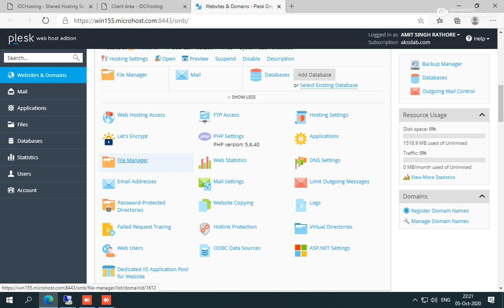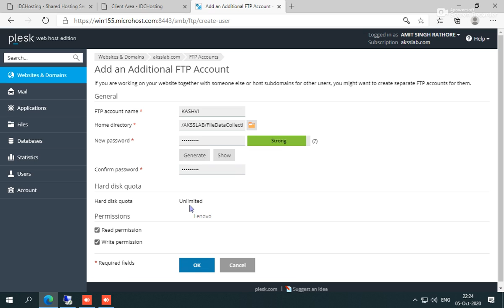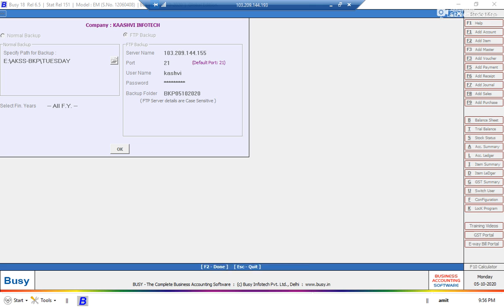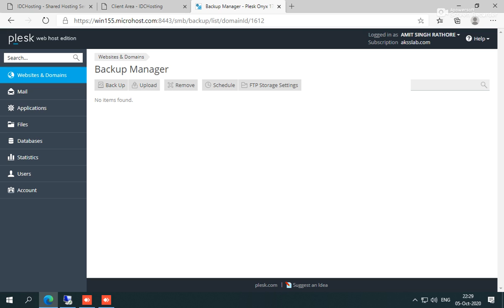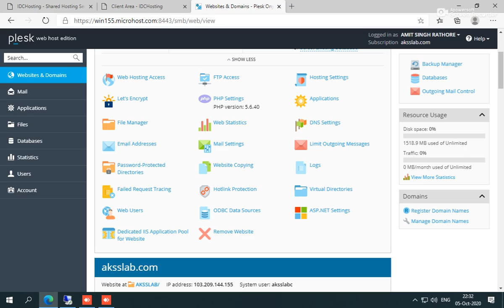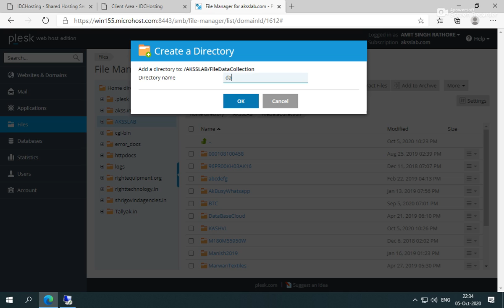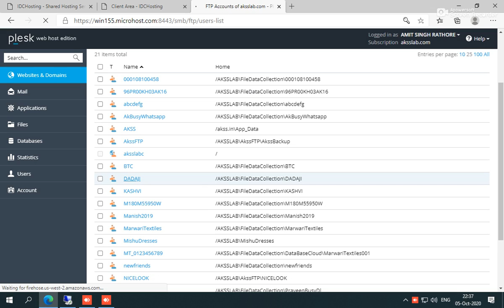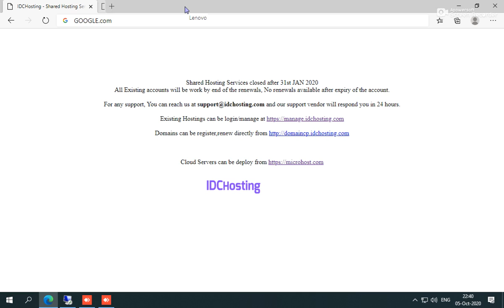Busy FTP Backup | Cloud Backup | Busy Accounting Software Without Voice Practical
43/1, 1ST FLOOR, MAIN EAST AZAD NAGAR, KRISHNA NAGAR, DELHI-110051